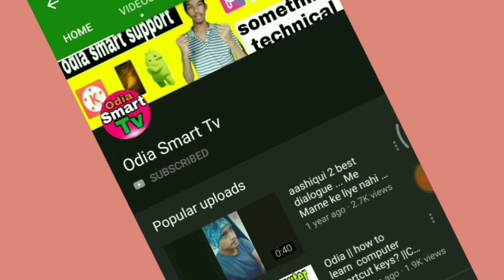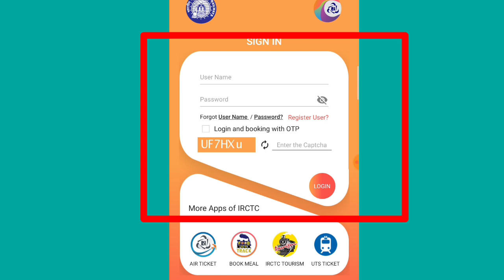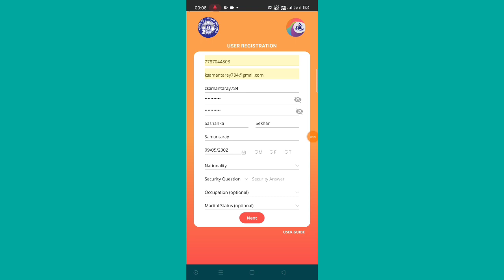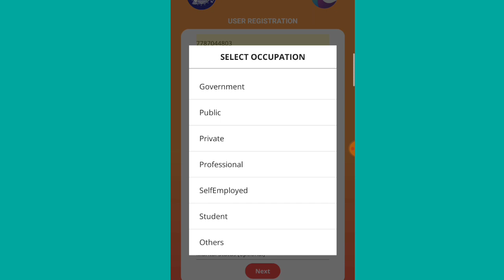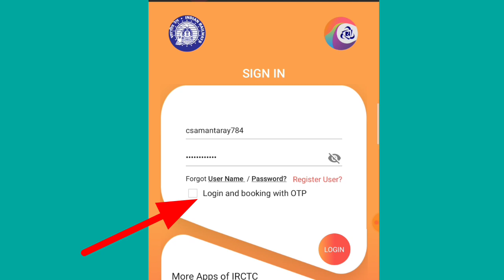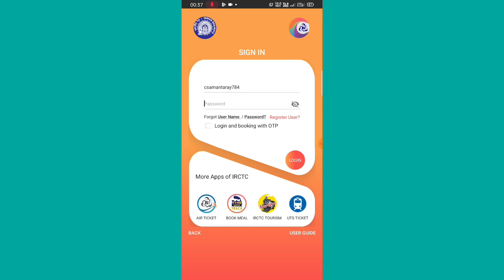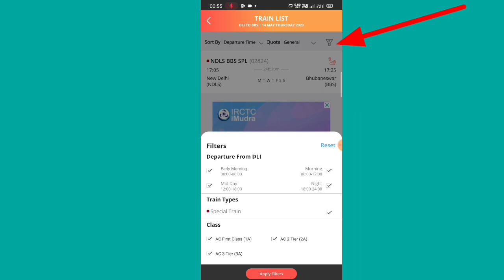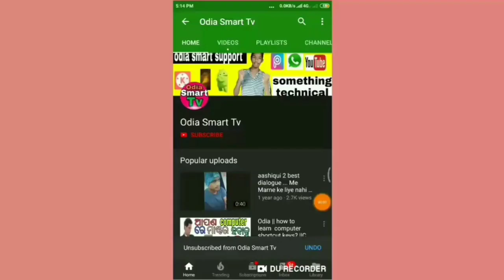Odia | How to Booking Train Ticket On IRCTC App to Come Odisha | Online Train Ticket Booking Process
Hliiii Frnds I am Chandan Samanataray

➡️Click The Link And Earn Money💰💰💰

➡️Earn From Amazon Pay MA5NHJ)

➡️Earn From Airtel Payment App- (Valid for Airtel and Non Airtel users)

This Video is about How We can booking train ticket On irctc app to come odisha during corona lockdown.we can create account on irctc app and booking train ticket online by our smart phone within 10 minutes.

Queries About this Video-

1-How to Booking train ticket on irctc app odia
2-how to create irctc account in odia
3-online train ticket booking process in odia
4-train ticket booking to come odisha
5-how to booking train ticket to come odisha
6-how to register on irctc application odia
7-how to book train ticket online on your phone odia
8-odisha irctc train ticket booking
9-irctc train ticket booking odia
10-how to book online train ticket by phone odia

 ➡️Books PDF Download

➡️EARNING VIDEOS